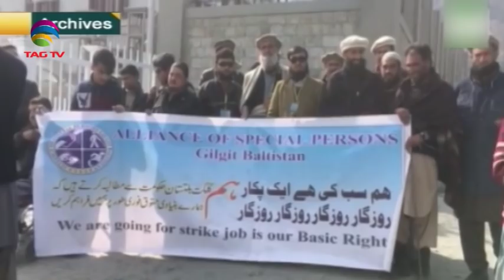South Asia Newsline News Bulletin 28 October, 2019 - TAG TV Super Prime Time